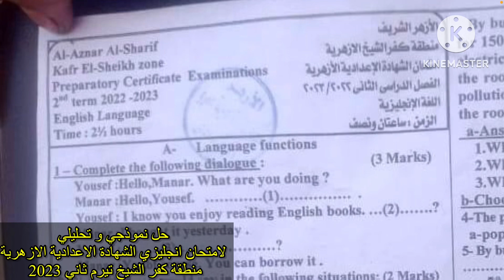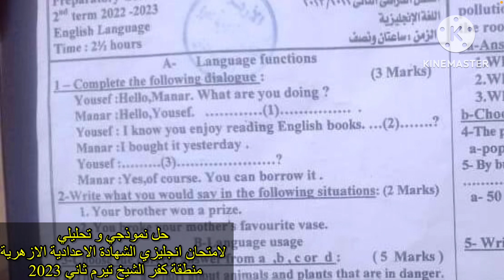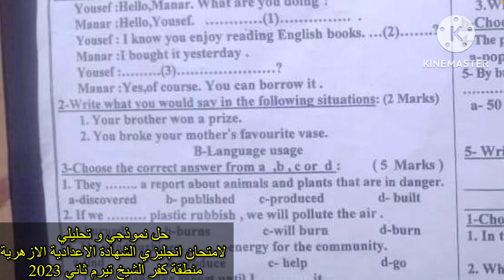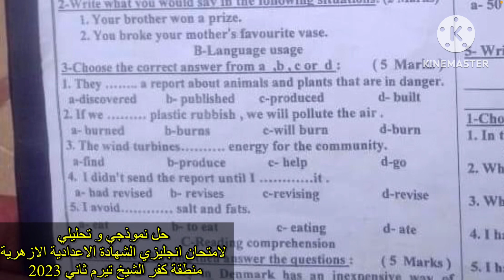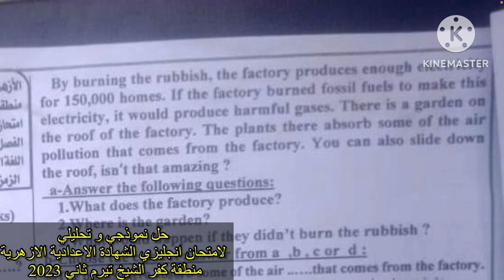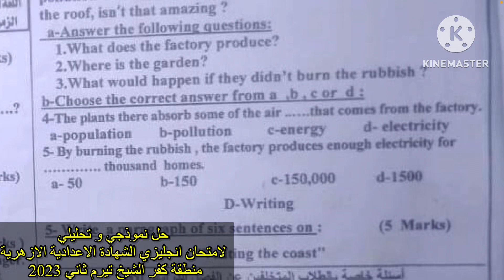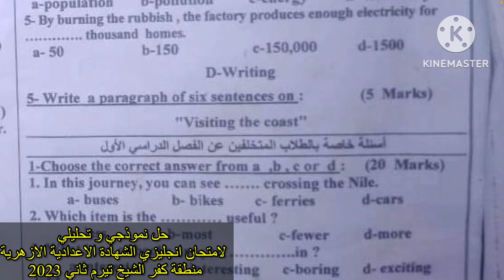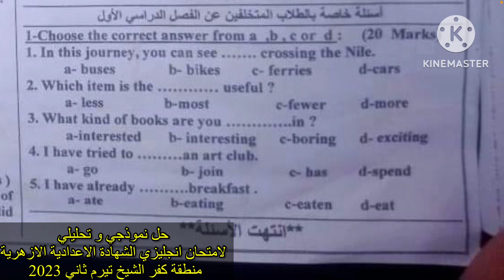🎁حل نموذجي و تحليلي لامتحان انجليزي الشهادة الاعدادية الأزهرية لمنطقة كفر الشيخ تيرم ثاني 2023🤔سهل